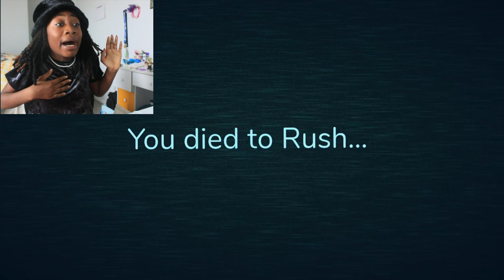playing DOORS for the FIRST time (Roblox) - Eva Chocolate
GAME